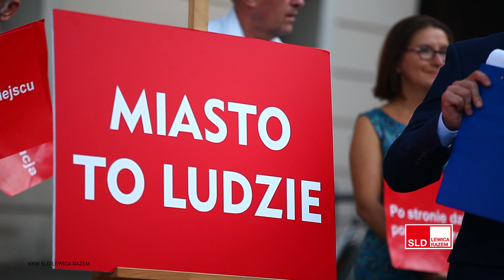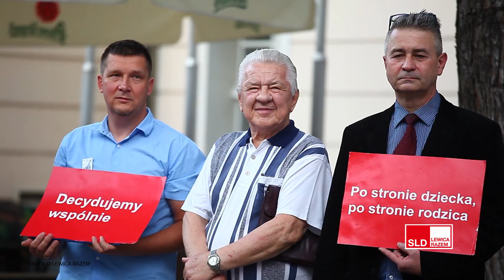MIASTO TO LUDZIE